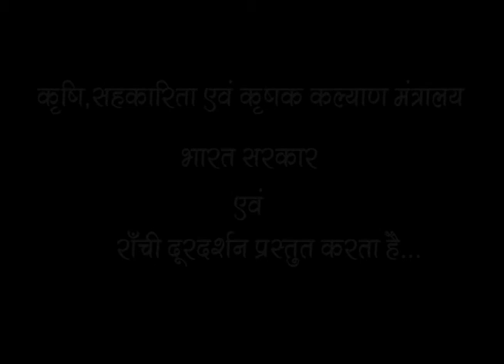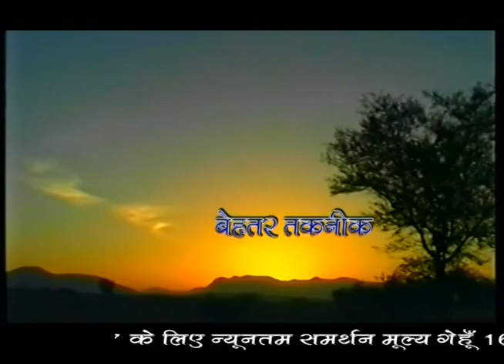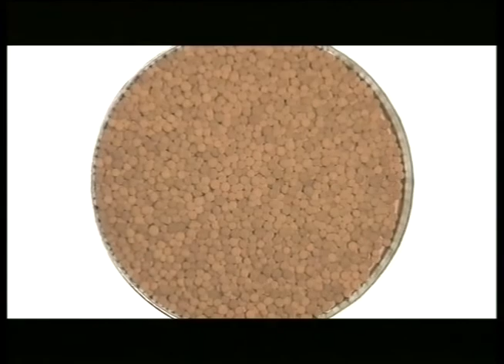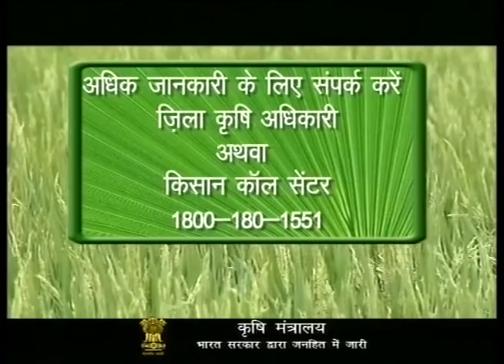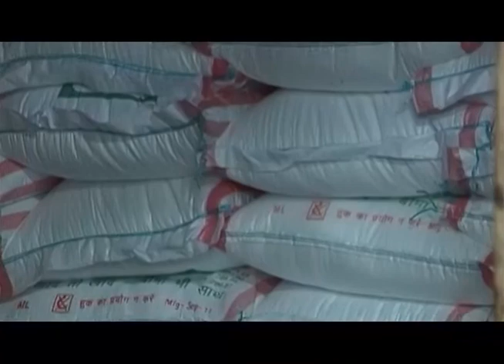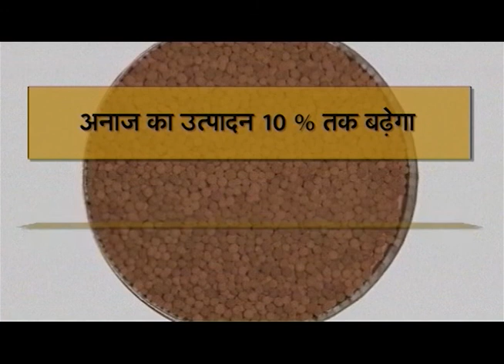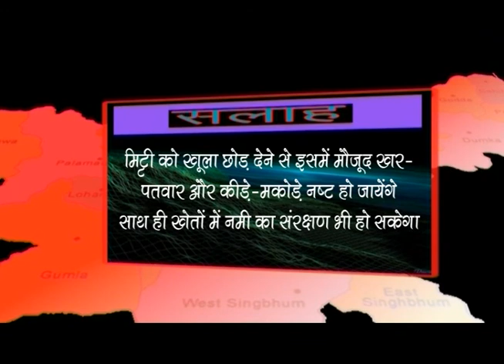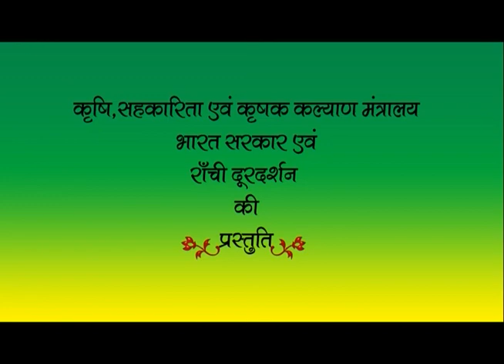KRISHI DARSHAN RANCHI 06th JUNE 2017